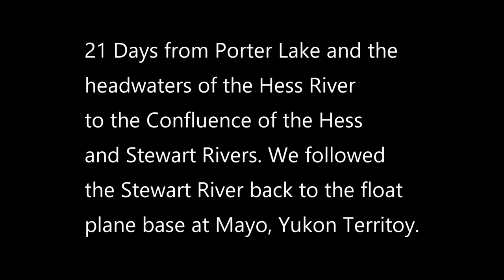Yukon, Canada Hess River Packraft Trip 2019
21 day Trip from the Headwaters of the Hess River to its confluence with the Stewart River. Followed the Stewart River back to the float plane base in Mayo, Yukon Territory